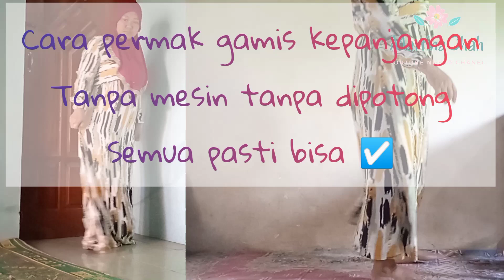Permak Gamis Kepanjangan Tanpa Mesin Jahit Tanpa Dipotong Semua Pasti Bisa || Daily vlog irt Desa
Waktu membeli gamis online kadang akan kepanjangan dan tidak pas. Akhirnya akan dipermak ke tukang jahit. akan membikin repot yaaa,,,,
  disini saya akan berbagi cara sesuai pengalaman saya memendekkan gamis kepanjangan dengan jahit tangan tanpa mesin jahit dan tanpa dipotong

masak daun pepaya tetap hijau